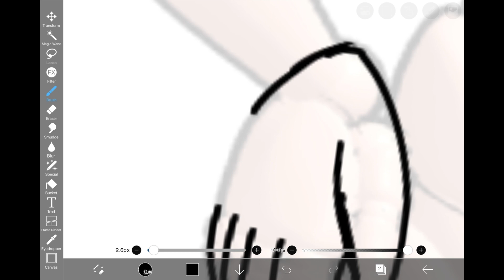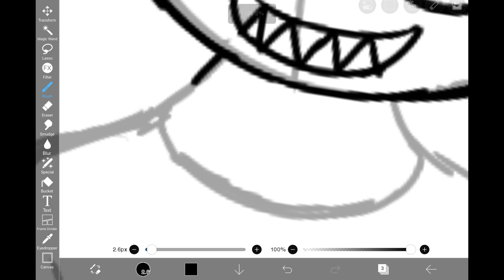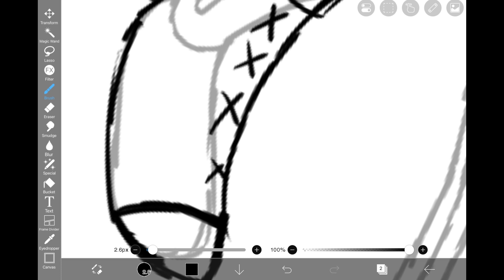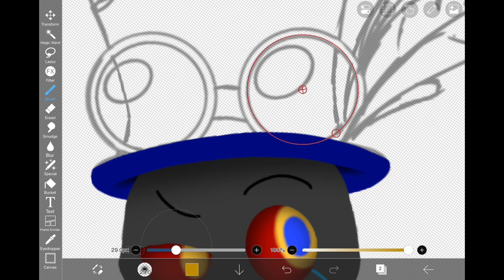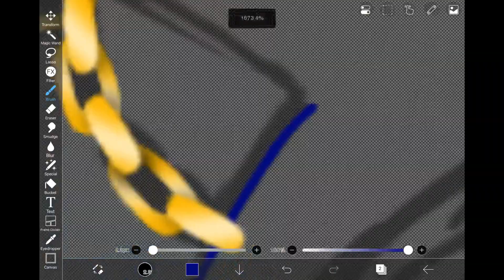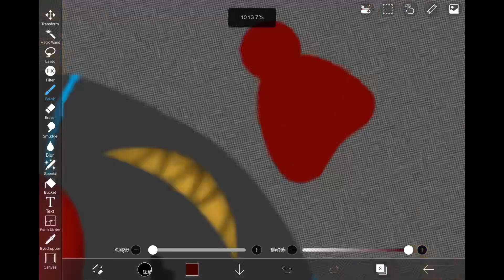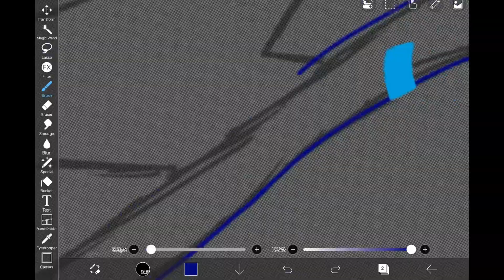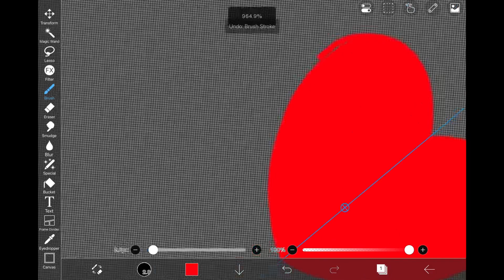The Mad Guardian of Time (Metroverse Error Redesign)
(I quit TikTok)